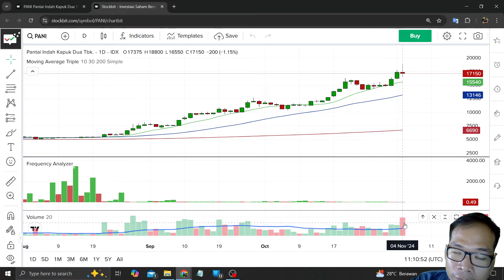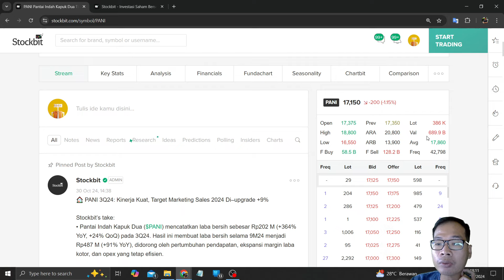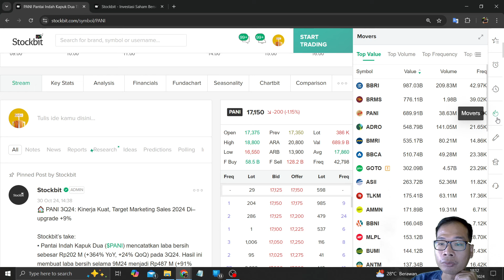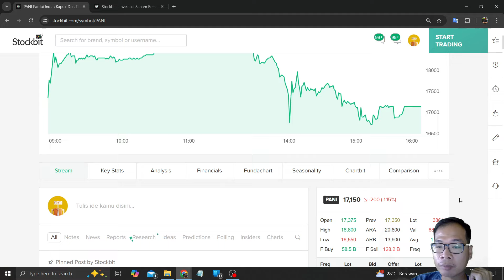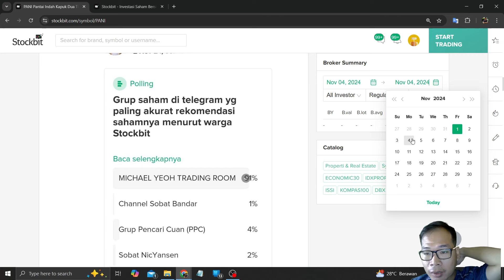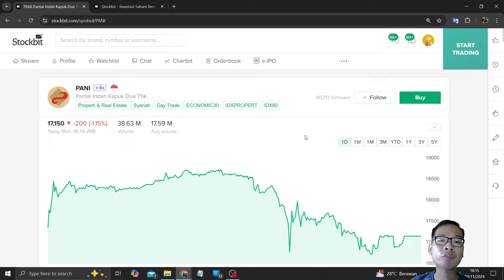BAHAS SAHAM PANI CETAK ATH KEMBALI TAPI SESI 2 GUYURAN ASING JUALAN RITEL TAMPUNG BELI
Di video kali ini saya akan: BAHAS SAHAM PANI CETAK ATH KEMBALI TAPI SESI 2 GUYURAN ASING JUALAN RITEL TAMPUNG BELI